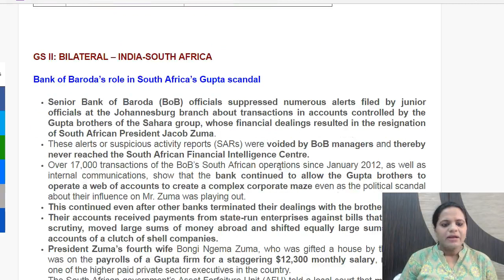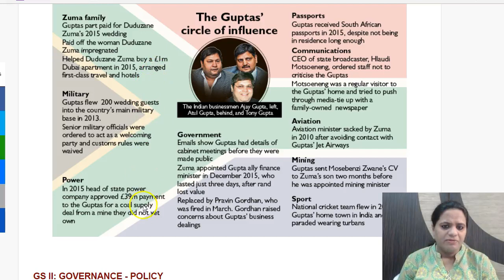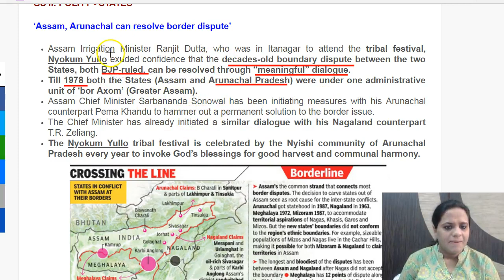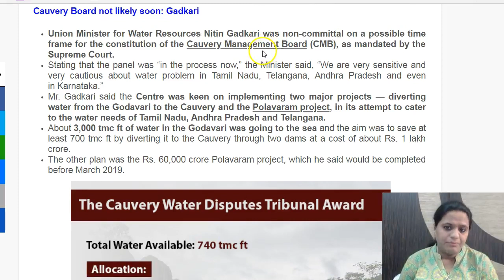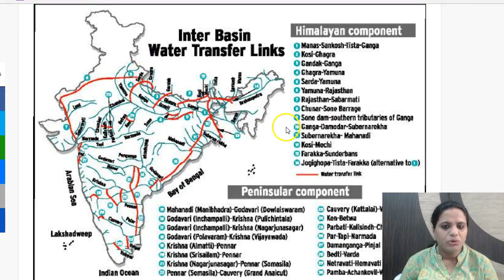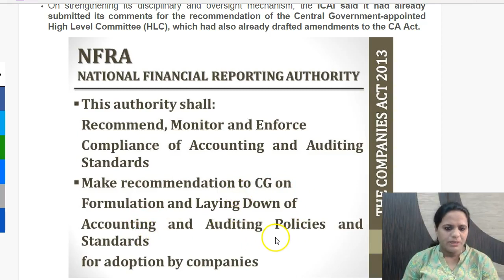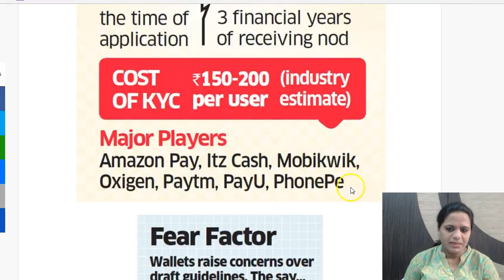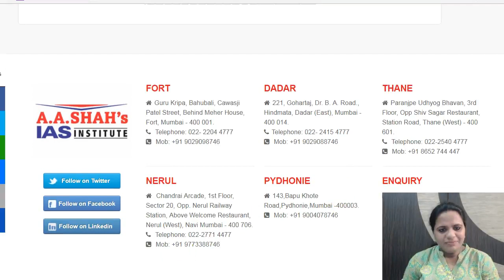27 February 2018 - Daily The Hindu Current Affairs IAS 2018 - Mrs. Bilquees Khatri